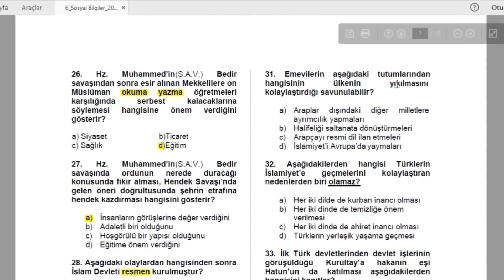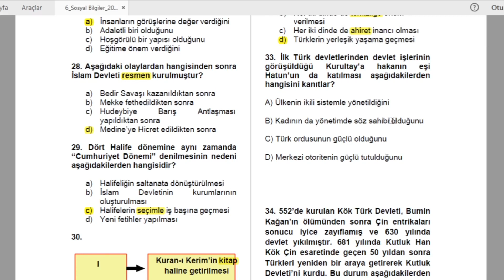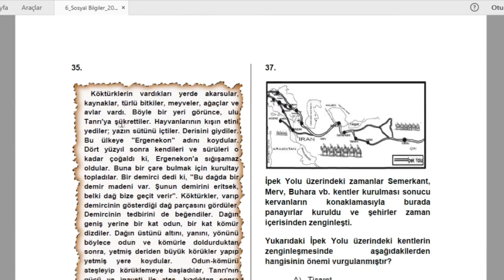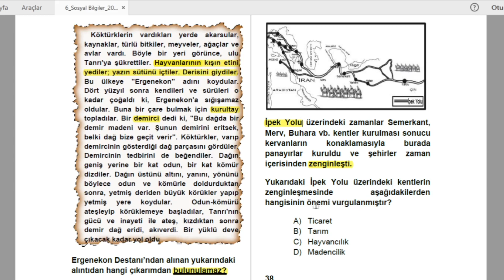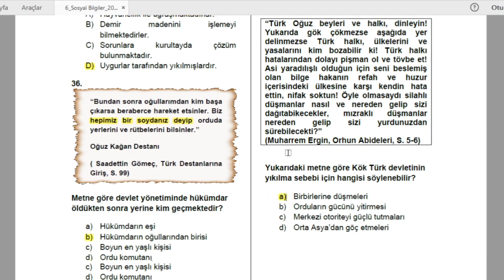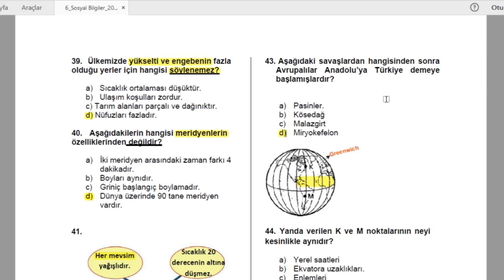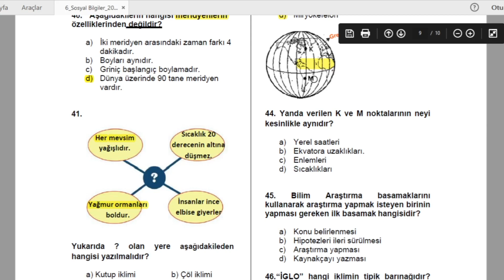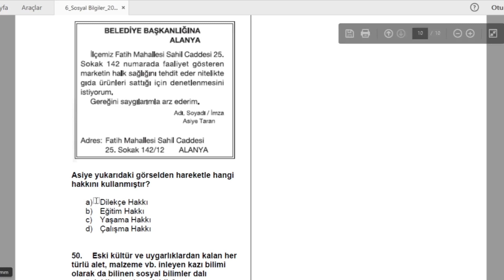6.SINIF SOSYAL BİLGİLER BURSLULUK DENEME SINAVI 2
Bursluluk hazırlık çalışmalarına devam ediyoruz. 6.sınıf öğrencilerimizle bir deneme çözeceğiz. Deneme 50 sorudan oluşuyor. Bu videoda 25 soru çözdüm.